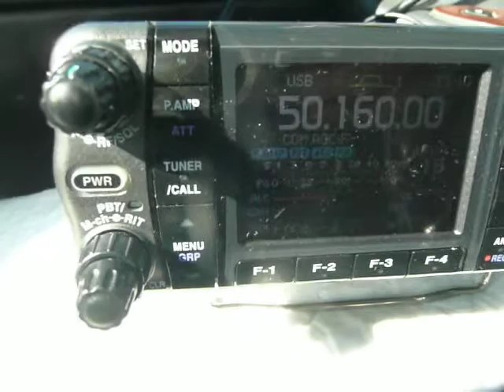KC2KAE 6m ssb contact to Mt. Washington NH